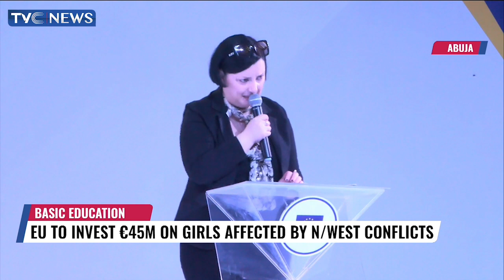European Union To Invest 45 Million Pounds On Girls Affected By North West Conflicts